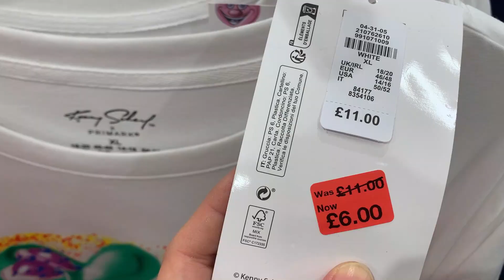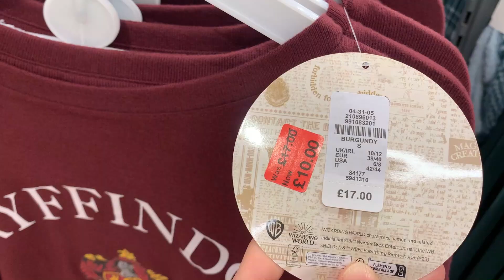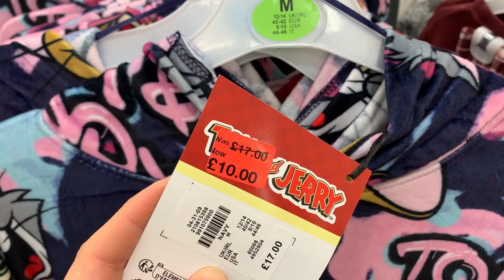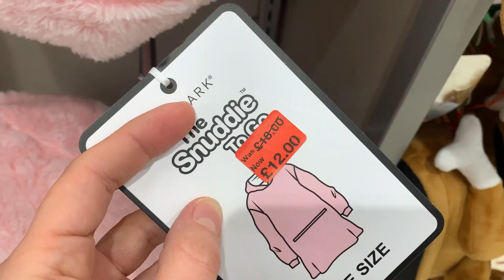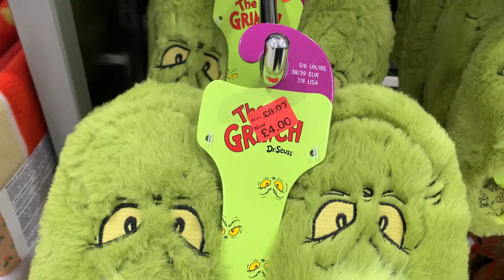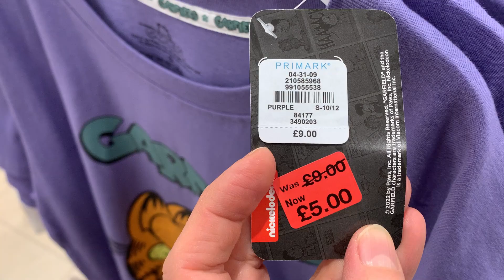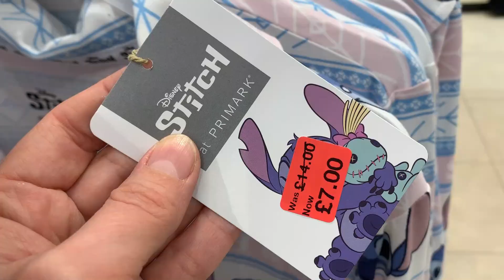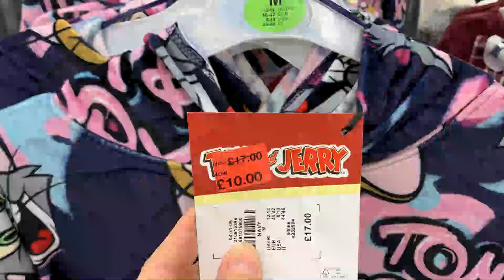PRIMARK PYJAMA & SLIPPER SALE, BOXING DAY - December, 2023